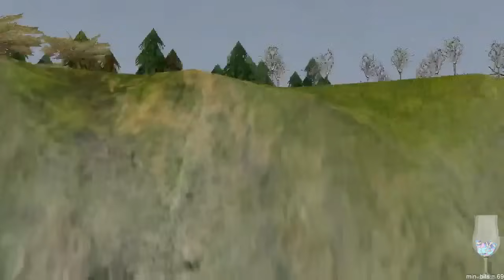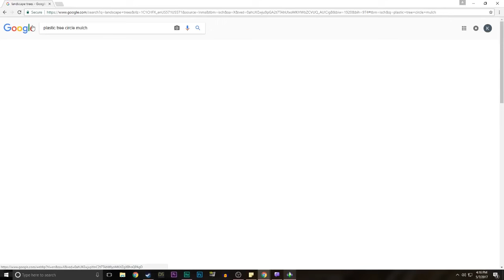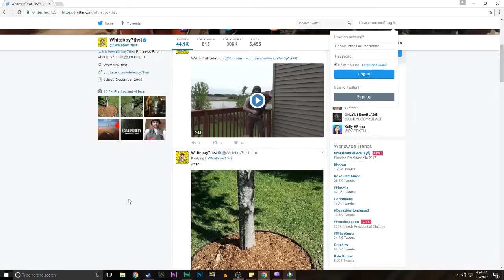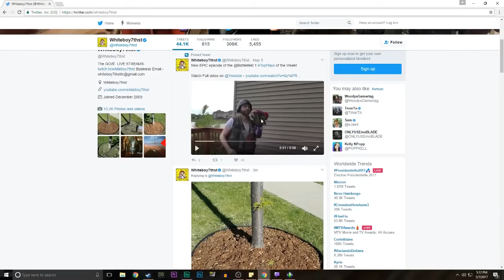SIMS 2 PREGNANT CHALLENGE - GOOPY NO! #1 (Sims 2 Deluxe)